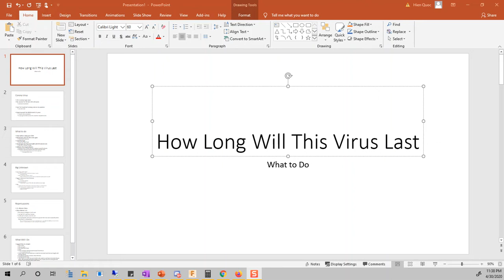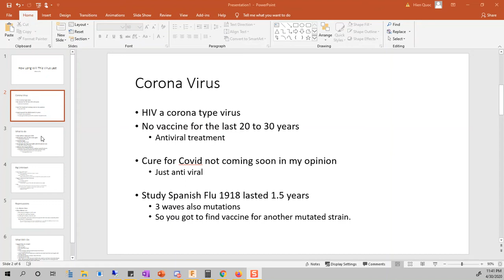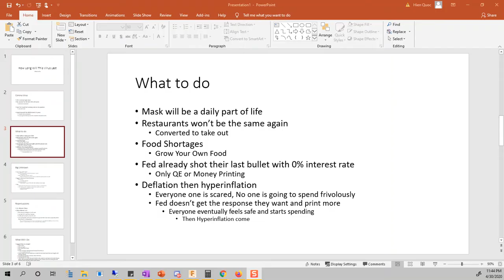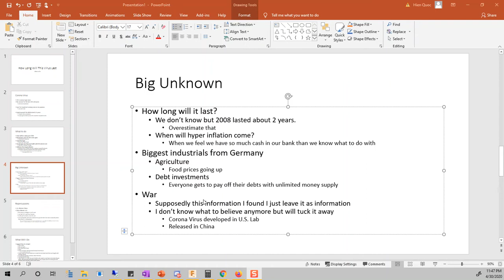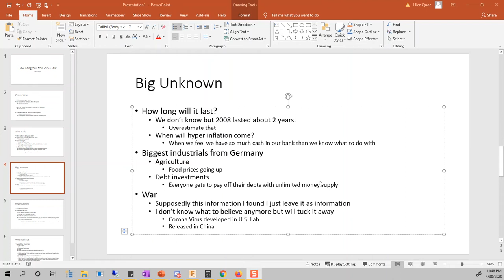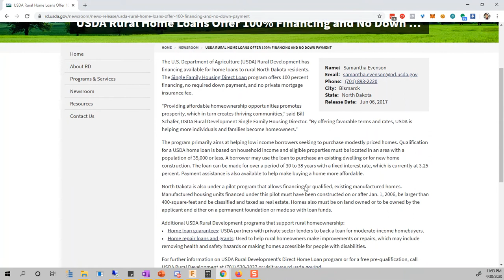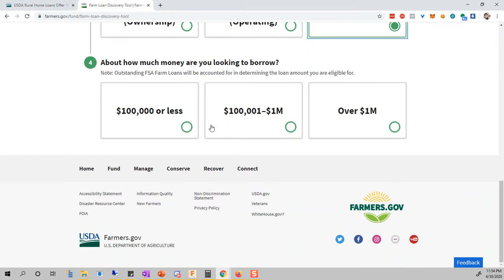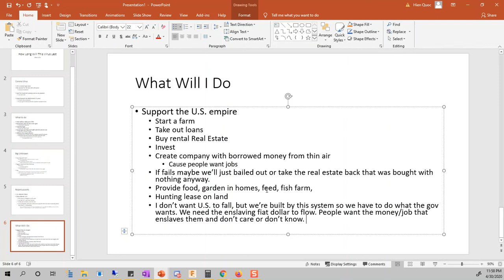How Long Do I Think This Virus Will Last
5% Down for New Farmers